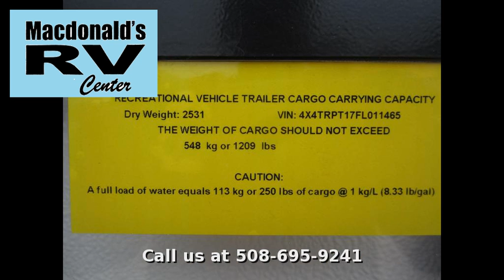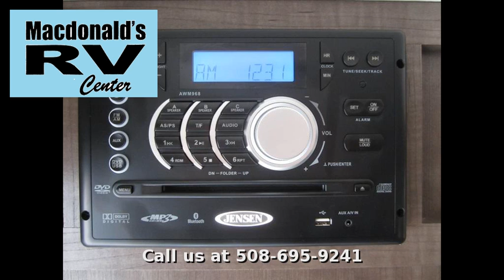2015 Forest River R-pod RP-178, Travel Trailer Under 3,500 lbs., in Plainville, MA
Custom painted by artist Dean Loucks from Elkhart Indiana. This one of a kind RPOD can be seen at our dealership in Plainville, Mass. The paint alone has a retail value of $29,000. Dean is best known in the world of high performance boating for his custom paint and design. This could be your chance to own a rolling piece of art!